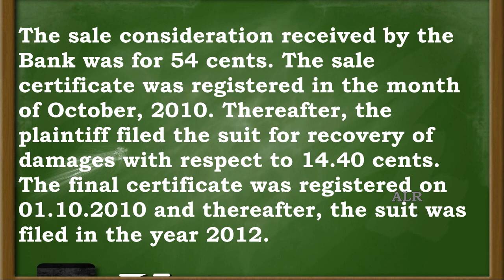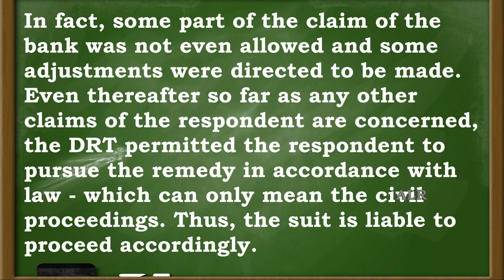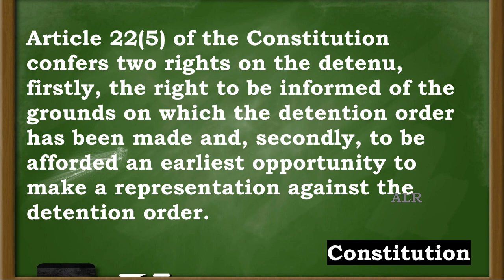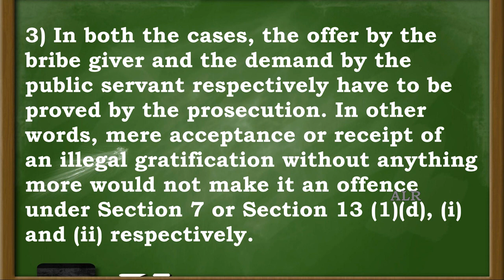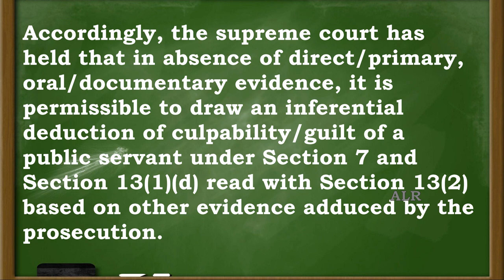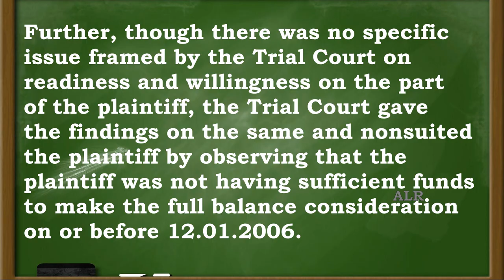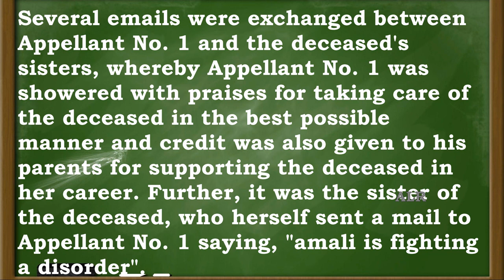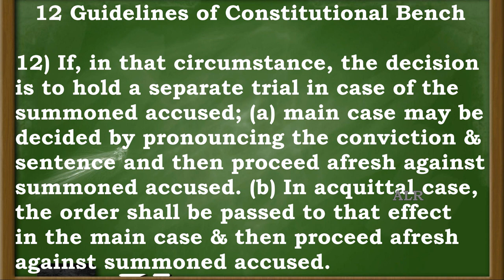🎓2022 Important Supreme Court Judgments - Part 1 | Supreme Court Cases | ALR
Welcome to ALR - Aanand Law Reporter which deals with the Case Synopsis of the Latest Judgments of the Supreme Court of India and the Articles of the Various Legal Concepts.

This video deals with "2022 Important Supreme Court Judgments - Part 1" esp in the areas of Civil Procedure, Constitutional Law, Contract Law, Criminal Law, and Criminal Procedure. To know more about it, please watch the video fully...

The video content is created by Michael Anand. I (BA., BL) who is the owner of this YouTube Channel titled "Aanand Law Reporter". He has 5 years of experience in Content Management at MLJ (Madras Law Journal) and LLJ (Labour Law Journal) which belong to Lexis Nexis and 2 years of experience at Thomson Reuters...